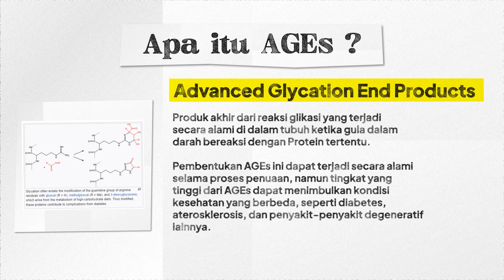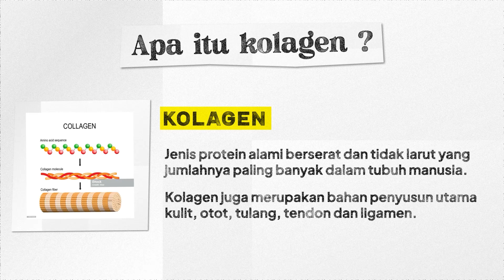MAKANAN YANG MENYEBABKAN PENUAAN !!!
Di Video kali ini, Bareng Kak Fatma, kita bahas makanan yang berpotensi menyebabkan penuaan? Kira-kira gimana sih ciri makanan yang menyebabkan penuaan? Tonton Videonya sampai Selesai ya Lur ;-)

dan dapatkan info menarik tentang wisata, lifestyle, teknologi juga cerita yang asik di